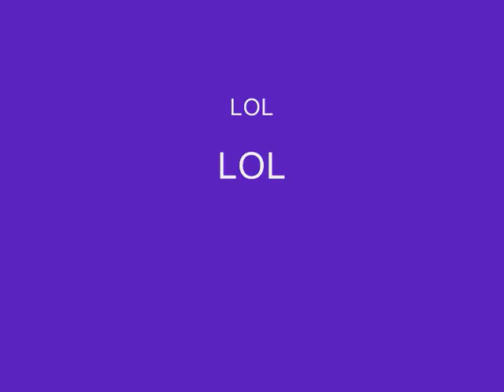Youtube Poop:Fun with Explosions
lol this is funny BUT Dinner or NO Dinner that is the Question